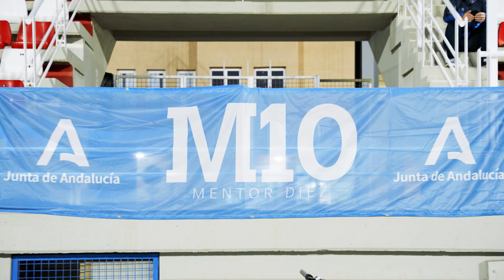Mentor 10. María Pérez. Estadio de la Juventud de Almería